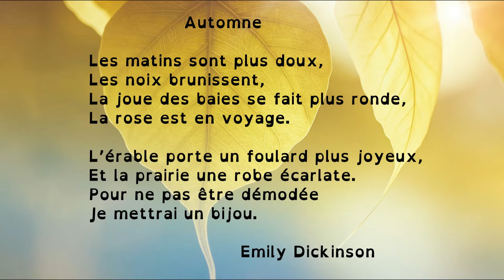Poésie : Automne (Emily dickinson). Version dys French poem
Découvrez une sélection d'albums sur le thème de l'automne

Poésie "Automne" d'Emily Dickinson pour la saison d'automne des élèves de l'école élémentaire, accessible pour le cycle 2 (cp ce1 ou ce2). Vidéo à destination des professionnels de l'éducation, de la petite enfance ou simplement des parents dans le cadre de l'école à la maison. Version Dys

 Automne

Les matins sont plus doux,
Les noix brunissent,
La joue des baies se fait plus ronde,
La rose est en voyage.

L’érable porte un foulard plus joyeux,
Et la prairie une robe écarlate.
Pour ne pas être démodée
Je mettrai un bijou.

Emily Dickinson